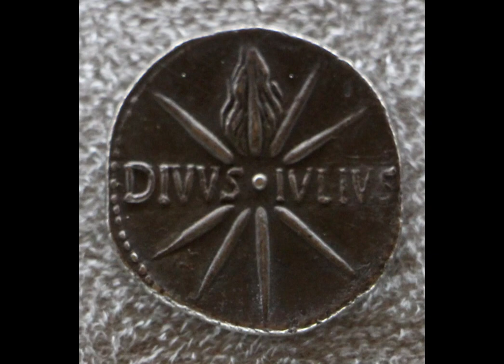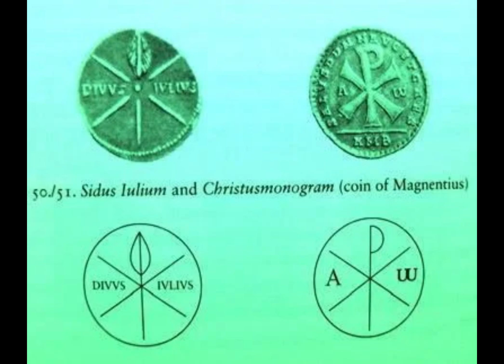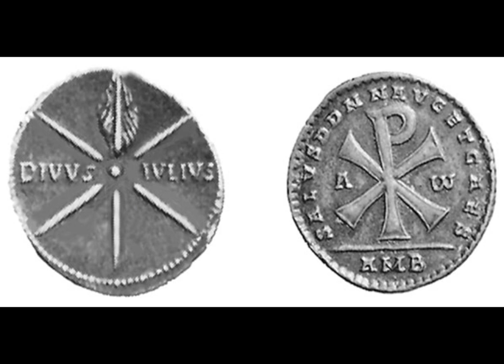Zaragoza, Zaragoza Villanchera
una ciudad forjada en un imperio
cesaraugusta, llena de misterio
entre tus ruinas, se esconden
dificil de mirar, donde los simbolos
resurgen para cabos atar

una villa una ciudad un pueblo
cesaraugusta la joya del imperio

resplandece en los siglos una luz infinita
que en los maños quedo su recuerdo

Zaragoza Zaragoza Zaragoza
Zaragoza Zaragoza Zaragoza
tu te bañas en el ebro, y te secas con el cierzo
brillas como plata alos luceros